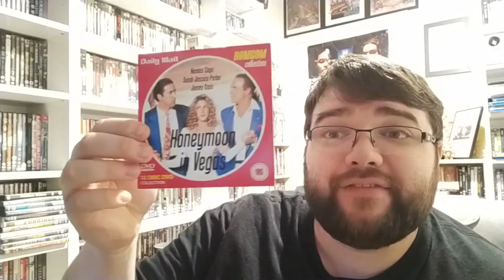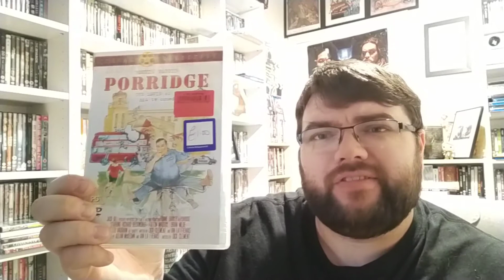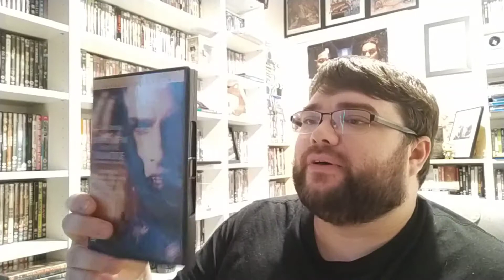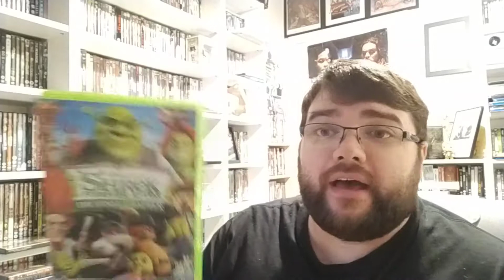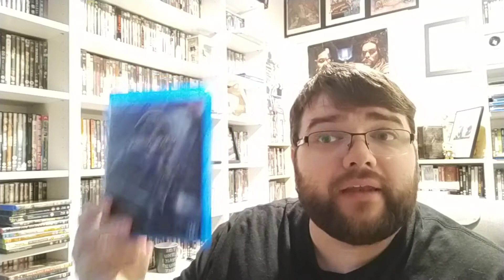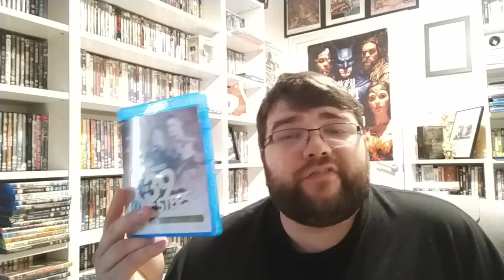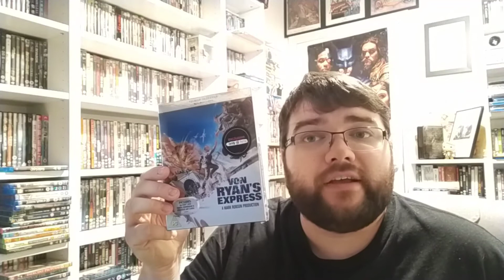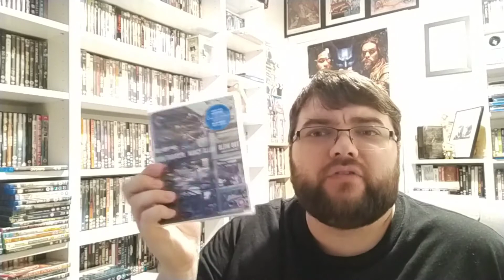JT's August 2021 DVD & Blu-ray Update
What I picked up in August 21